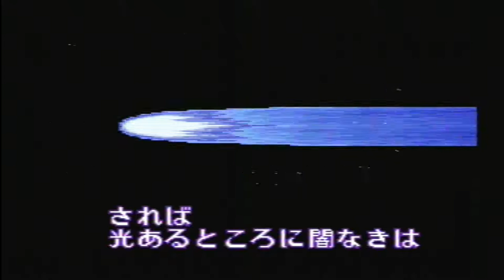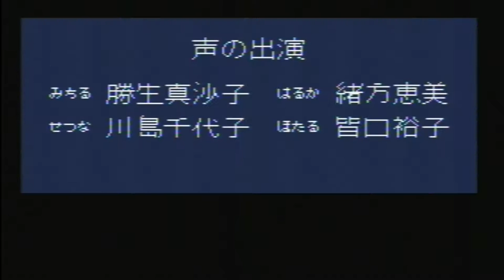Livestream: Sailor Moon Another Story